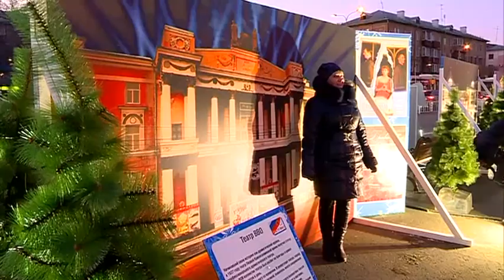Ледовый городок на площади принимает первых гостей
Уссурийцы на открытии увидели не одного Деда Мороза, а сразу пару десятков и столько же их помощниц - Снегурочек и гномов с эльфами. Со сцены жителей поздравили с Новым годом на разных языках мира.